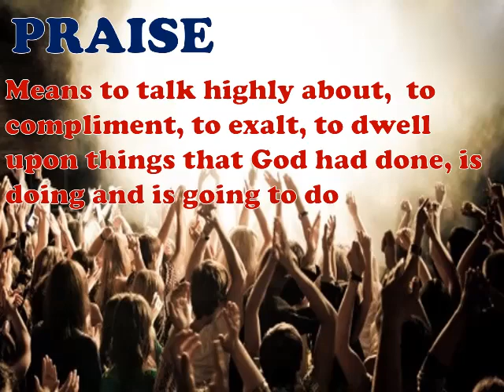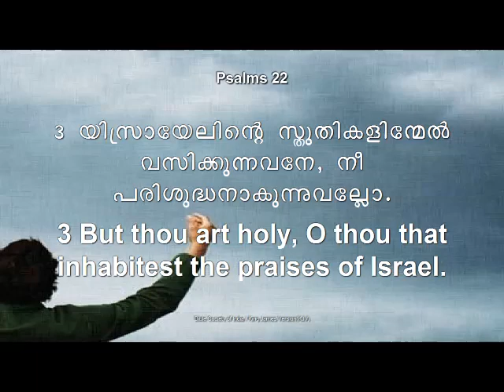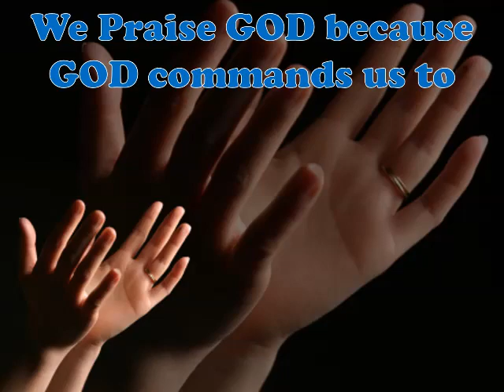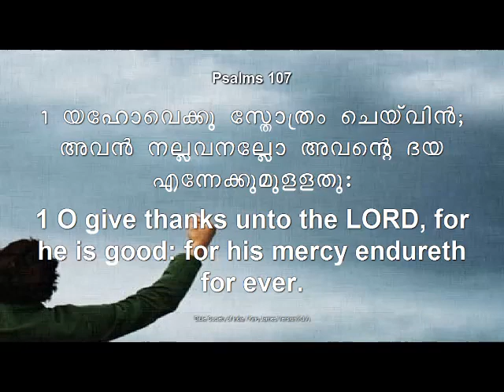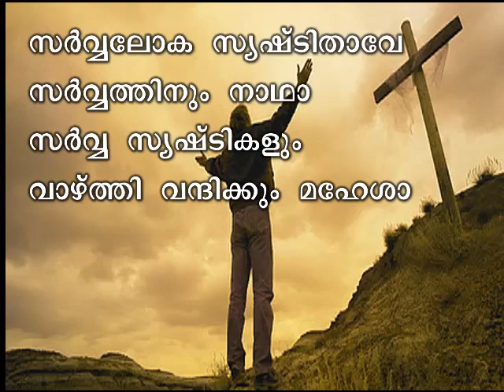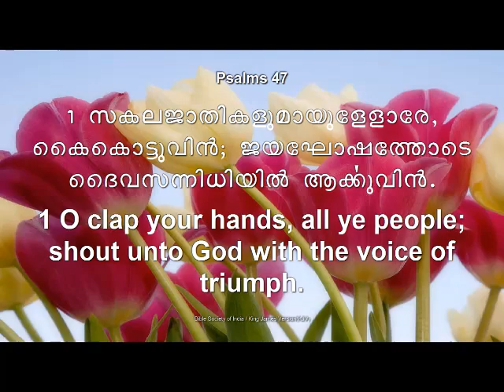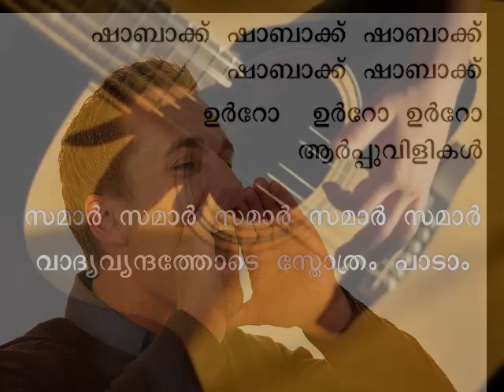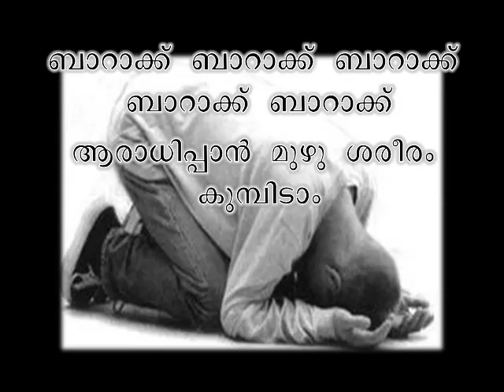Praise and Worship Part 1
Praise is given to the one worthy to receive it and worship is done in adoration. The message details the needs and reasons